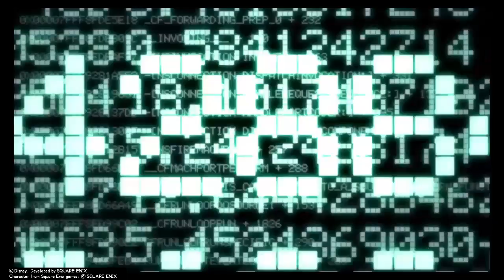Rigby Let's Plays: Kingdom Hearts 2.5 Ps4 Critical Mode Level 1- The Struggle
Our first struggle fight, HAYNER!